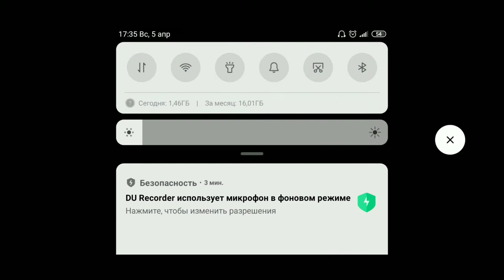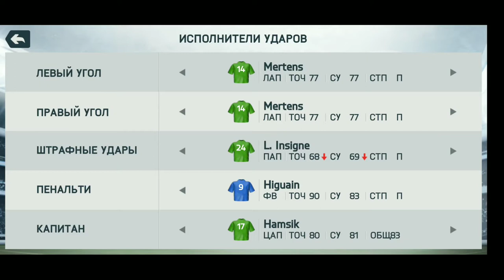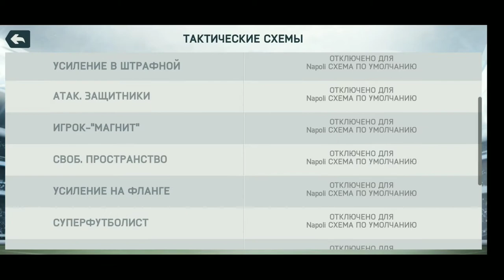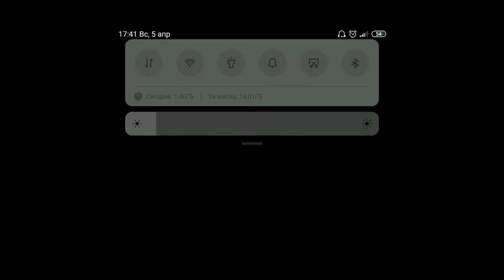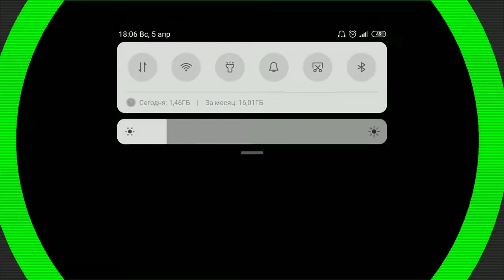ЮВЕНТУС vs НАПОЛИ | ПРОТИВОСТОЯНИЕ #1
Оптимизация: ronaldo, juventus, napoli, napoli vs juventus, cristiano ronaldo, cr7, cristiano ronaldo goal, cristiano ronaldo highlights, ronaldo juventus goal, serie a, goals, higuain, dybala, highlights, insigne, ac milan, inter milan, roma, full highlights, watch, stream, partita, migliori gol, migliori in campo, migliori al mondo, gol del mese, federcalcio, calcio, italia, lukaku, de ligt, balotelli, sp:ty=high, sp:dt=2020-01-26t18:45:00z, sp:st=soccer, sp:li=seri, sp:ti:home=nap, sp:ti:away=juv, sp:vl=en, ювентус наполи, ювентус наполи, ювентус наполи 4 3, ювентус наполи обзор, ювентус наполи обзор матча, ювентус наполи 4 3 обзор, ювентус наполи матч тв, ювентус наполи обзор на русском, футбол, россия, кк, 2017, кк2017, чм, чм2018, чм18, рфпл, чемпионат, мира, кубок, конфедерация, сборная, топ, топ5, самый, самые, самая, самое, большое, больших, большой, большие, ronaldo, juventus v napoli, icardi, sp:dt=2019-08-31t18:45:00z, sp:ti:home=juv, sp:ti:away=nap, juventus vs napoli live, danilo, gonzalo higuain, kalidou koulibaly, juventus vs napoli, juventus fc, матч, матч тв, гол, обзор, спорт, болельщик, италия, серия а, ювентус, наполи, обзор матча, кулибали, буффон